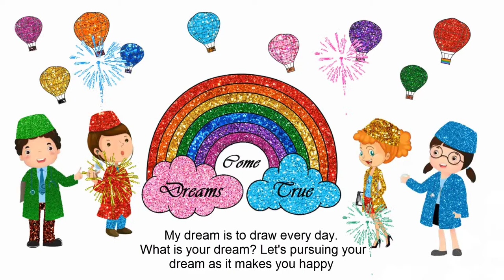Cloring and Drawing Starfish